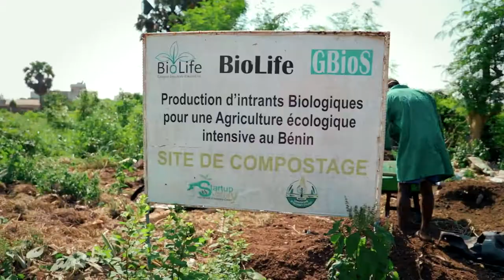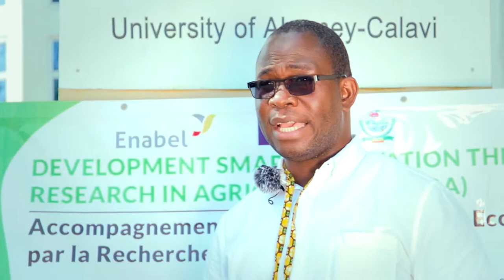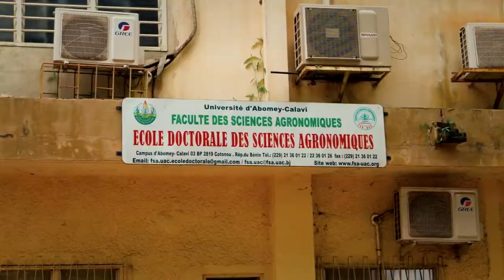"On rend à la Terre tout ce qu'on lui prend"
Dans le cadre de l’initiative Development-Smart Innovation through Research in Agriculture (DeSIRA), l’Union européenne a confié à Enabel au Bénin pour 05 ans l’accompagnement de la transition agro-écologique par la recherche (TAERA). Ce projet devra renforcer la résilience des exploitations agricoles familiales aux changements climatiques. Un défi que compte bien relever l’Agence avec l’appui des chercheurs et acteurs de l’Université d’Abomey-Calavi (UAC).